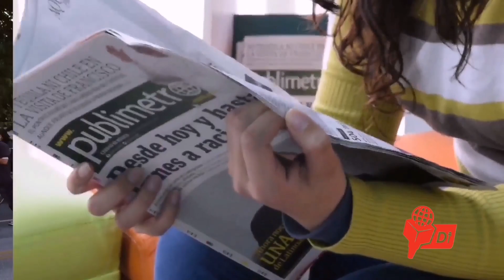Diblumaasi : WADAHADALKII BAYDAN & SHII JIIN BIING 29/7/2022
Diblumaasi
Xogta dahsoon
Fadlan share gareey muuqaalka mahadsanid
Daawasho wanaagsan